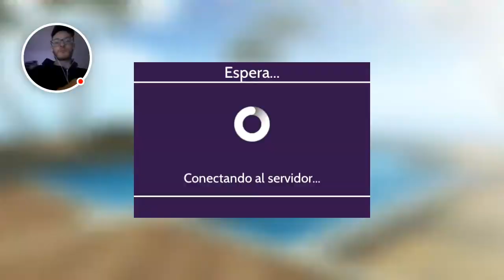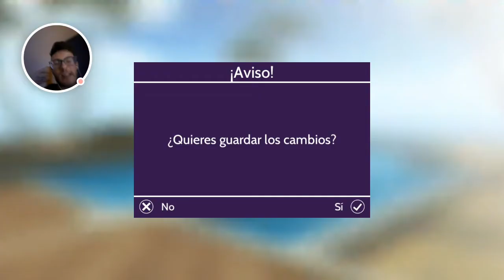nueva sala Fiesta del Barco de Mahiki en Avakin Life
codigo de amigo:

YXF-PGM

todos los derechos de el video reservado a
Avakin Life - Topic @AvakinLifeOfficial @ELDVI